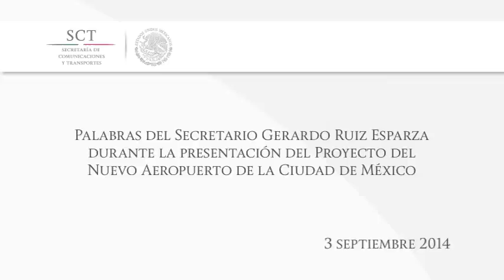Presentación de Proyecto del Nuevo Aeropuerto de la Ciudad de México